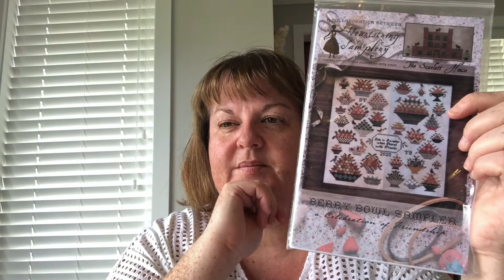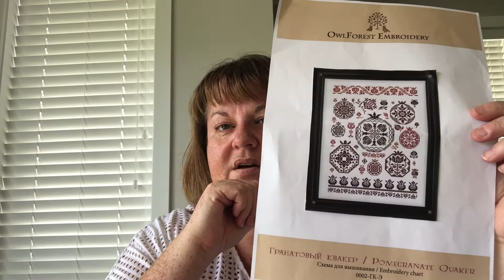FLOSSTUBE #51 - berries and pomegranates and unicorn vomit!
Finish:
Pomegranate Quaker, Owl Forest Embroidery
32ct Granite Belfast from Zweigart with Victorian Motto Sampler Shoppe flosses

WIP: Berry Bowl Sampler, Heartstring Samplery & The Scarlett House
36ct Heritage Sampler linen from Victorian Motto Sampler Shoppe, mixture of called for and substituted overdyes